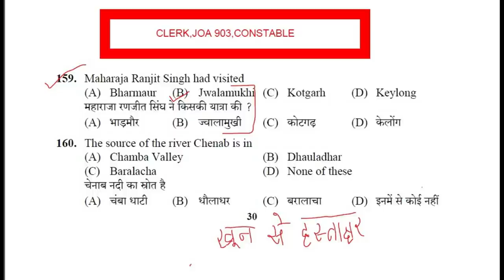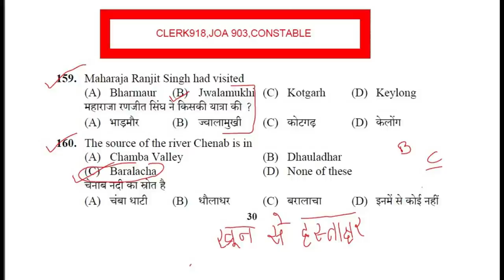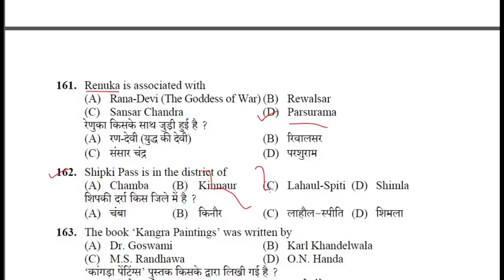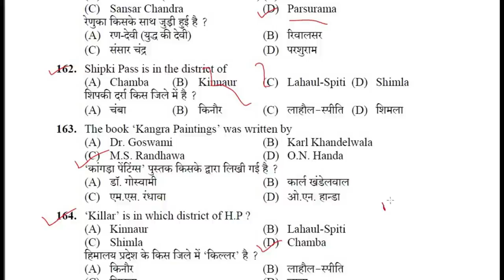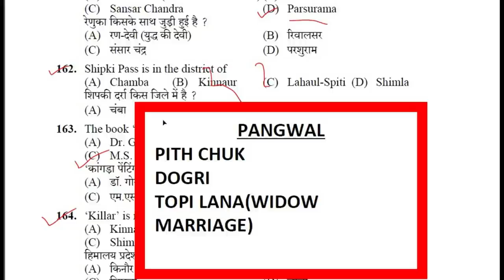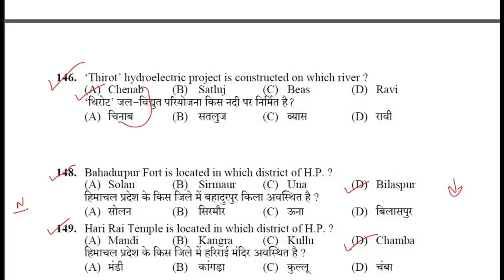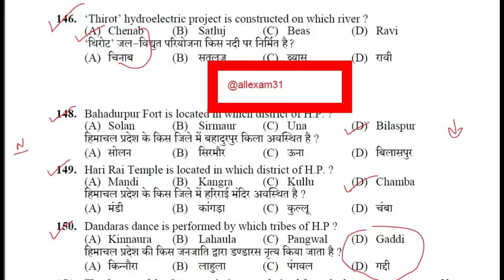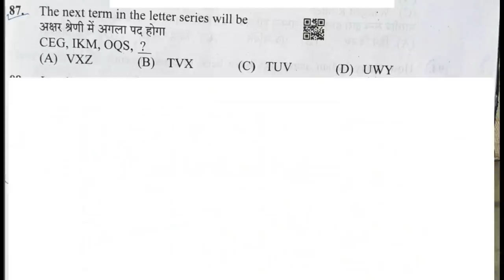HP CLERK/JOA HPSSC PREVIOUS GK 2021 SOLVED PAPER || HIMACHAL GK FOR CLERK/JOA BY ALL EXAM HPSSC